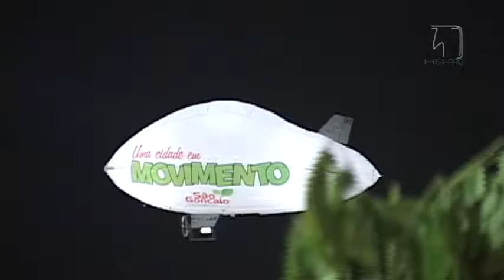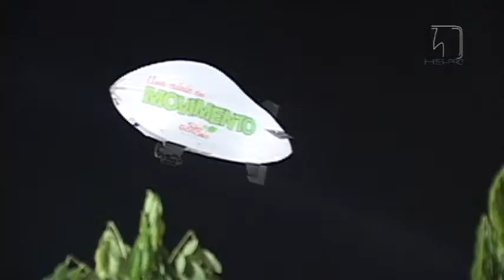Tupete e Banda Show Kabalou XXVI Cavalgada PMSGRA